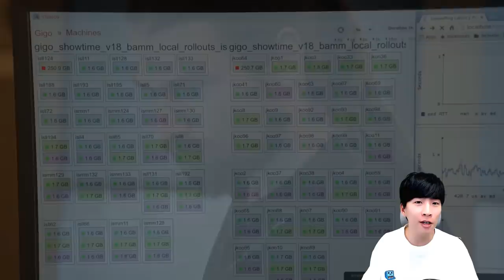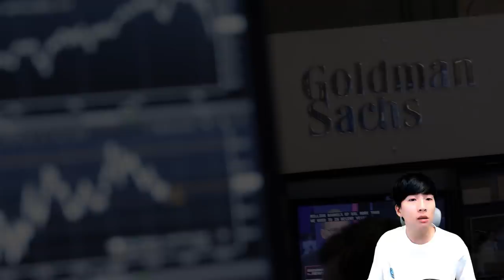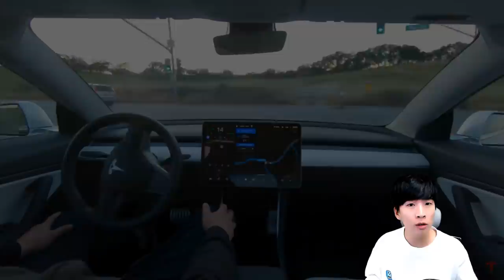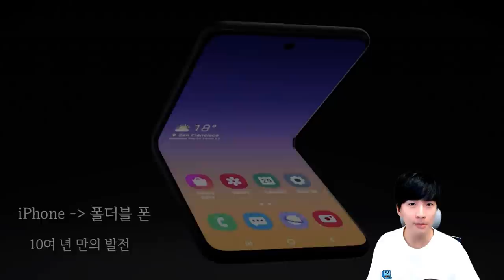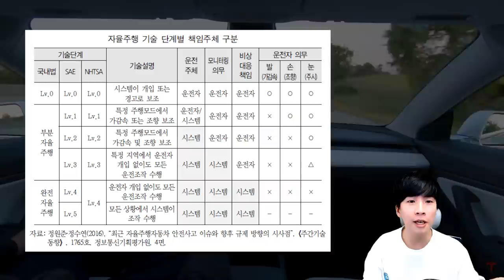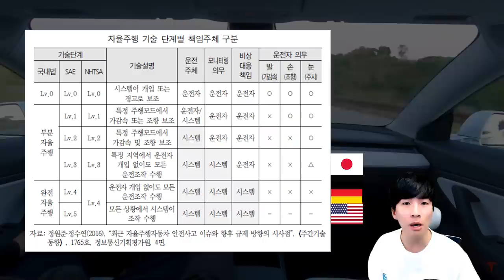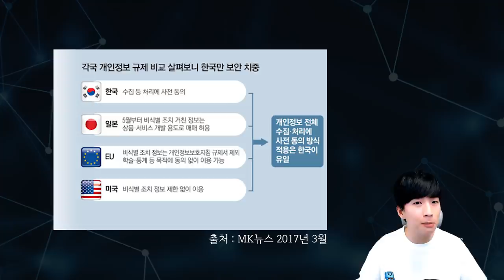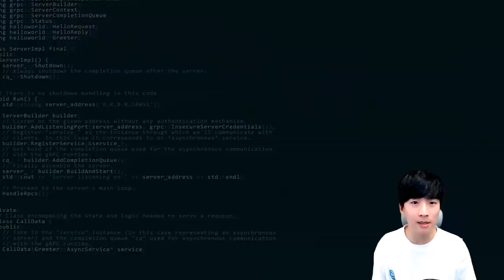한국에서 인공지능의 발전이 힘든 이유 (feat. AI, 머신러닝, 자율주행 등)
이번 영상에서는 본편을 준비하면서 얻은 정보를 바탕으로 현재 한국이 4차산업혁명에 앞서 세계적인 경쟁력이 어디까지 왔고, 어떤 것에 의해 기술발전이 지연되고 있는지에 대해서 얘기해보았습니다.

개인적인 의견이 다수 포함되어 있습니다.